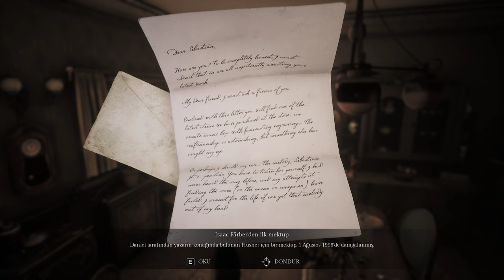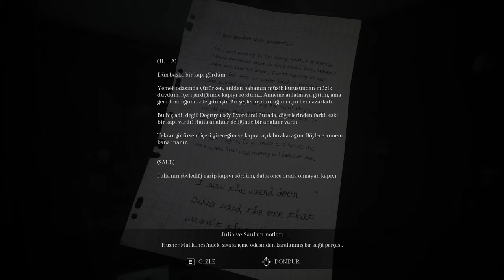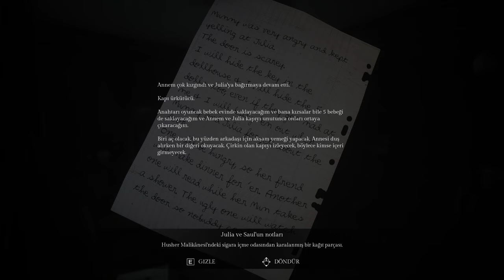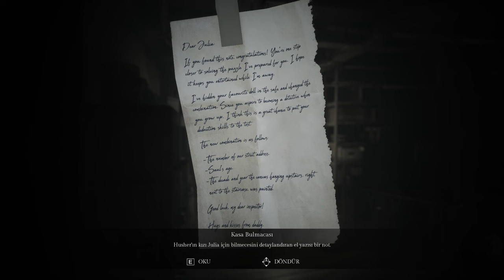SONG OF HORROR/TÜRKÇE/2021/OYNAYAMADIK/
Oyun özeti kanalına hoş geldiniz arkadaşlar kanalın amacı size istediğiniz oyunları çekmek ve anlatmak pek iyi değilimdir ama elimden geleni yaparım pc'min desteklediği kadar tabi sizlerin desteğiyle bunu ortadan kaldırabiliriz iyi seyirler dilerim...